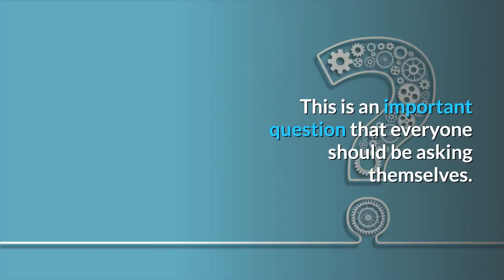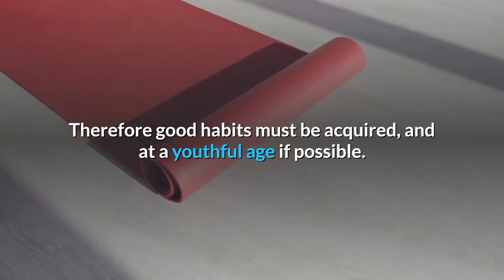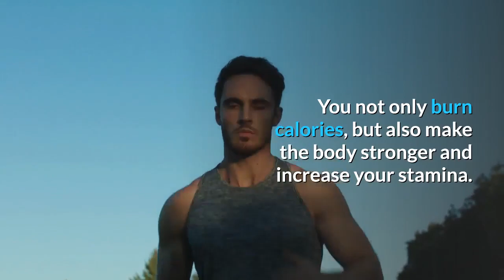Great Aerobic Exercises Tips And Tricks For You To Run With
How’s the weight looking these days? Is the bathroom scale taunting you relentlessly? You know what; I’ll bet it’s flat out lying to you. Scales have a tendency to do that, right? Okay, this is highly unlikely. But don’t you ever feel that way? Our weight tends to fluctuate up and down, but it never seems to reach that low number we’re looking for. One day you think you dropped four pounds, but the next day it’s right back on. Now, you could scowl furiously at the scale, and chuck it out the bathroom window. Or you could just adopt a good exercise regime. The latter may be a more health option. What you need is a new and improved diet plan and good aerobic exercises.

How often do you exercise? This is an important question that everyone should be asking themselves. Fitness is a key factor in staying healthy and living well. You want to live well, right? Of course, we all want to live hospital-free lives. Therefore good habits must be acquired, and at a youthful age if possible. It’s always prudent to start earlier, rather than later.
A slim figure doesn’t automatically guarantee that you’re healthy. Poor eating habits can have powerful effects on your body and mind. Plus we want our children to adopt healthy eating routines as well. On top of a proper diet, we all began doing more exercises. This is something all human beings should seriously consider. Just like a machine, your body can really depreciate if you fail to ever use it. Sitting in a chair in a cubicle the entire day and watching television in potato-couch style the entire evening do not help much.

What we all need are some aerobic exercises; by that I mean decent ones which make you really sweat and your breathing faster. You need to get the heart pumping and muscles working. You not only burn calories, but also make the body stronger and increase your stamina. With regular aerobic exercises, you also increase your energy levels. This is ideal if you are a busy-body. I think it’s safe to say that we could all benefit from being able to generate some more energy and last for longer. The sad truth is that so many individuals are blind to this simple fact: energy depends on diet and exercise. These are crucial factors, folks.

Are you in search of some great aerobic exercises and cannot afford a private consultation with that well-paid personal trainer? Well, if this is the case, maybe you want to try the World-Wide-Web. On the Internet there are abundant diet plans, workout regimes, and aerobic exercises ready at your service. It’s as good as having multiple personal trainers and as easy as punching a few keywords in a quick Google search. What are you waiting for? Time to put on those athletic shoes and move your muscles!